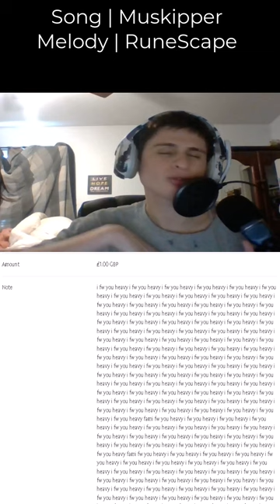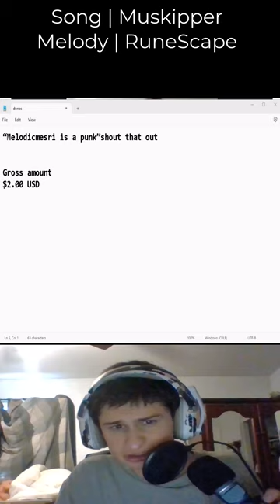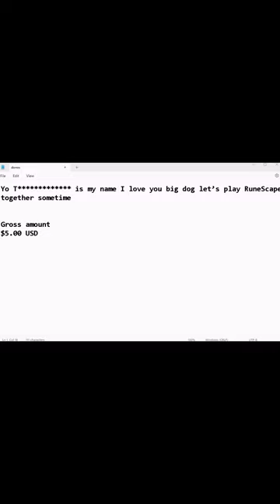Appreciate the donos and the requests!! | fanof reacts